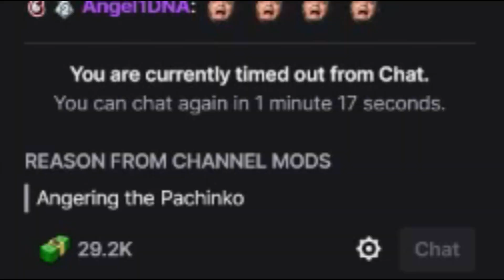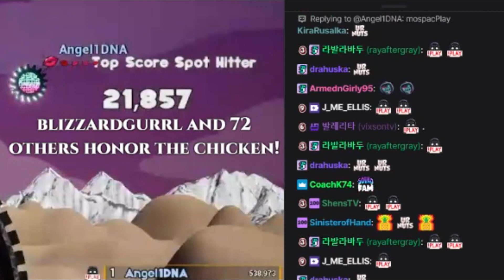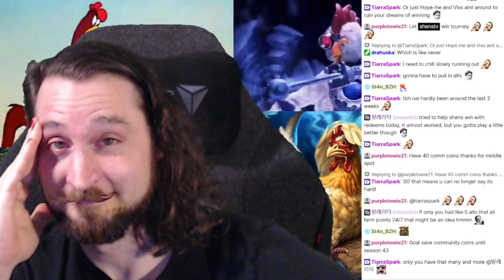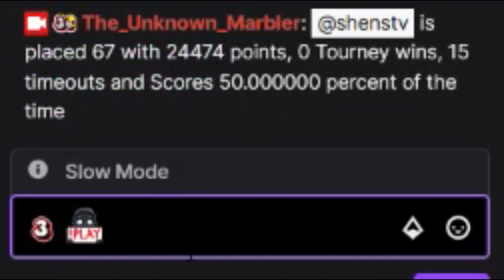24 Hours Of Pachinko AGAIN (Marbles On Stream)